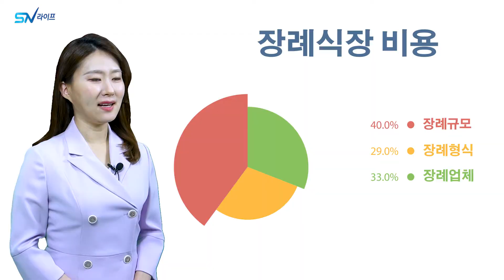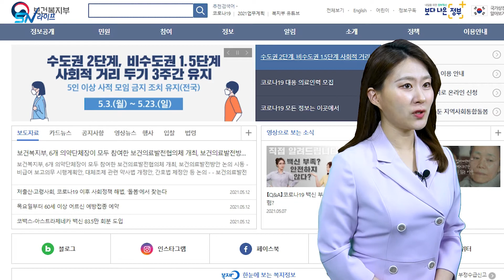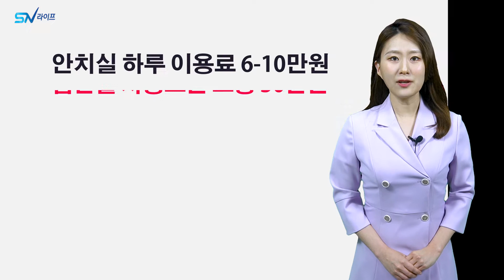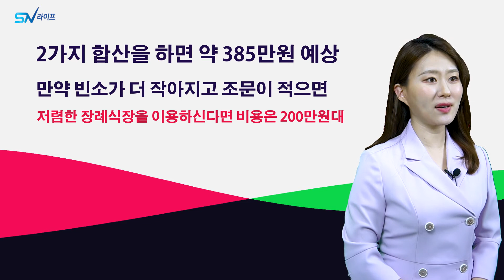장례식장 비용 총정리 , 장례식비용 , 장례비용 , 장례식장 시설사용료 , 상조회사 추천 , 후불제상조 SN라이프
24시간 장례접수 : 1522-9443 SN라이프상조
장례식장 시설사용료 , 음식비용 , 전국 장례시설 , 빈소이용료 , 빈소사용료
안치실 이용료 , 입관실 사용료 , 수시비 , 청소비 , 장례식장 헌화

기독교장례, 장례비용, 무빈소장례, 기독교식장례 , 분향과헌화 , 삼우제 , 장례예절 , 장례식절차
부고 위로문자, 조문 부고문자, 장례식장비용, 장례식비용, 기초생활수급자혜택 ,
기일제사 지내는법, 기일제사순서 , 문상절차 , 문상예절 , 장례식복장 , 상갓집 절하는법 , 조문
조문위로말, 조문답례 , 사망신고하는방법 , 사망신고기간 , 장례절차 , 코로나 장례식장,
기독교장례절차 , 기독교장례식 , 기독교장례문화 , 기독교장례식장예절

화장전문상조회사  후불제상조  SN라이프상조